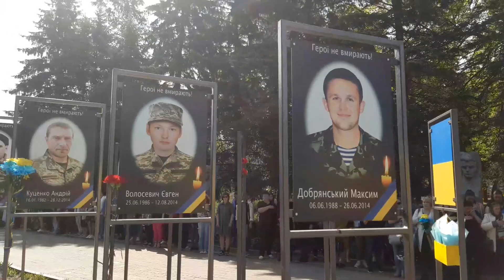Захід до Дня Героїв. Коростишів. 23.05.2023